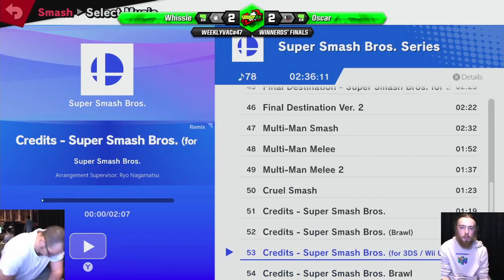WeeklyVac 47 - SSBU - Whissle B (Wii Fit Trainer) vs Oscar (ROB)